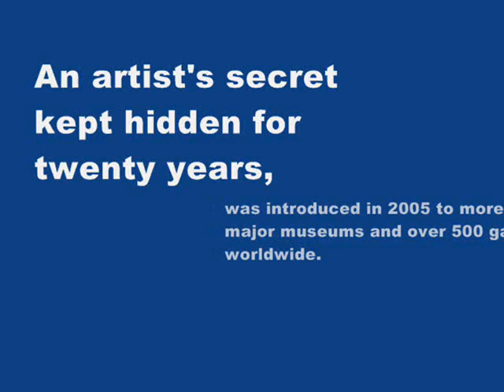"The World's Most Unusual Artist" Topsy-Turvy, Masg Art by Uspide-Down Artist L. R. Emerson II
American artist, designer and inventor: Topsy-Turvy, Masg Art by Uspide-Down Artist L. R. Emerson II

American artist, designer and inventor L. R. Emerson II may be considered the Thomas Edison of art yet is equally considered among the world's most unusual artists.  L. R. Emerson II is best known as the leading artist of the Upside-Down Art Movement or Masg Art movement.

L. R. Emerson II may also be one of the most prolific artists the world has ever witnessed. Since 1983, has been personally compelled to develop and express through multi-directional art.

Emerson never intended to become a household name in artmaking and the evidence of his effort to avoid selling out is firstly, his diligent efforts to make art that was intentionally against the common trends and secondly to keep his style secret from the world at large for two decades.

Recently, however after Emerson decidedly released some of his work after keeping it suppressed since the 1980's renowned artist Georg Baselitz called L. R. Emerson's art"...inspiring." Baselitz' own art has sold for in excess of $4.2 million dollars at recent auction.

Baselitz, according to Emerson has paved a way for artists, even ones who are not working neo-expressively to express themselves through multi-directional composition -- though Baselitz does not intend his upside-down works be hung in two or more directions as Emerson intentionally does.
As Emerson puts it "Baselitz broke the water and I am simply delivering the baby" speaking metaphorically to the aspect of L. A. times featured article from 1984 showing Baselitz' then Upside-Down painting.

By comparison, Emerson's 1984 series was removed from exhibition during the same time period ('85) as Emerson feared critical rejection and stylistic copying. Thus L. R. Emerson II's art was selectively hidden from the world for the next two decades.

In 2005 Emerson II exhibited nearly 800 works sharing several signed prints with major museums and galleries in 11 countries, yet he determined it necessary to continue to hold other selections from the public eye. What is seen today in exhibition by Emerson are mere artistic fragments of what he actually creates. With his current work never shown and by only releasing work that is about two years old, Emerson keeps ahead of those who would choose to mimic his style.

With over 100 awards to date and currently working in his third decade, L. R. Emerson II has proven himself worthy of critical appraisal. Nicholas Forrest, contributing writer to Art & Antiques Magazine wrote about L. R. Emerson II stating "An amazing artist, Amazing art!" 2006. L. R. has been actively researching, developing, and inventing methods of making art and specifically Upside-Down art known as Masg Art, from Gaelic meaning to mix; or infuse for 30 years.
T
o date, Emerson has delivered on his 1983 promises to make "Upside-Down Art" a household name in the very near future.  In the aftermath we find now major artists effecting and or following the Upside-Down Art movement which is crossing international lines with artists such as Germany's Georg Baselitz and British Sculptor Anish Kapoor, giving significantly strong visual support.

"We have come a long way but still have an engaging journey ahead. I am pleased however at our progress so far and know we have truly shattered the proverbial "glass ceiling" or stronghold of art conservators, critics and museums as they too now have accepted our methods of composition and see that we have forever changed the manner in which art is composed.

The more I've advocated for Upside-Down Art, the greater the number of artists we (representatives and assistants) find are mimicking my style, however this is rewarding to me. Neither am I displeased to be named 'Jack the Flipper' (linguistically spinning Pollack's '... dripper' nomenclature).

"Many artists are now heading to where I am at artistically - and this is both rewarding and flattering but when they arrive they see I am no longer there; for I only exhibit mostly past works thus keeping my latest upside-down inventions for another day."  L. R. Emerson II, 2012

Please see the revolutionary art of L. R. Emerson II , "The World's Largest Solo Artist Site" TM, and consider the merit of L. R. Emerson II's work for inclusion in your presentation, writing, evaluation and discussion of 21st Century Art.